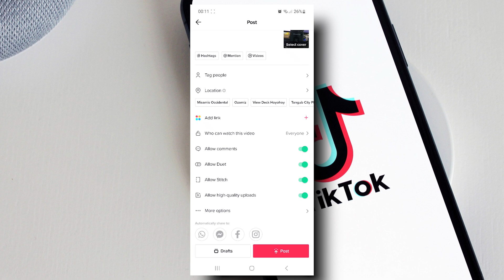How To Upload HD Videos To TikTok 2024 tutorial tutorial2024 howto tiktok tiktokvideo #2024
Here's a tutorial on how to upload HD videos to TikTok in 2024:

1. Prepare Your HD Video
Resolution: Ensure your video meets TikTok's HD criteria. Typically, this means at least 720p (1280 x 720 pixels) or higher resolution.
Aspect Ratio: TikTok supports various aspect ratios, but 9:16 (vertical) is common for mobile viewing.

2. Access TikTok App
Open TikTok: Launch the TikTok app on your smartphone or tablet.
Log In: If you're not already logged in, enter your credentials and access your account.

3. Create New Video Post
Click '+' Button: Tap on the '+' icon at the bottom of the screen to create a new TikTok post.
Record or Select Video: Either record a new video directly in the app or choose an existing HD video from your device's gallery.

4. Edit Your Video (Optional)
Trim and Adjust: Use TikTok's built-in editing tools to trim your video and adjust settings like speed, filters, effects, and text overlays.
Preview: Preview your edited video to ensure it looks as desired.

5. Upload Your HD Video
Next Button: Tap on the "Next" button once you're satisfied with your video edits.
Upload HD: TikTok automatically detects HD videos. If your video meets the HD criteria, it will be uploaded in HD quality.
Wait for Upload: Depending on your internet connection speed and video size, uploading may take a few moments.

6. Add Captions and Tags
Add Details: Write a caption for your video that includes relevant hashtags and mentions.
Tag People: Tag friends or collaborators if applicable.
Privacy Settings: Choose your privacy settings (public, friends only, private) as desired.

7. Share Your HD Video
Post: Tap on "Post" to share your HD video on TikTok.
Engage: Engage with comments, likes, and shares from your followers.

Tips:
Video Length: Keep your video under TikTok's maximum length (usually 60 seconds) for optimal engagement.
Quality Check: Review your video before posting to ensure it maintains HD quality.
Internet Connection: Use a stable and fast internet connection for smoother uploads.

By following these steps, you can effectively upload HD videos to TikTok in 2024, enhancing the visual quality of your content on the platform.